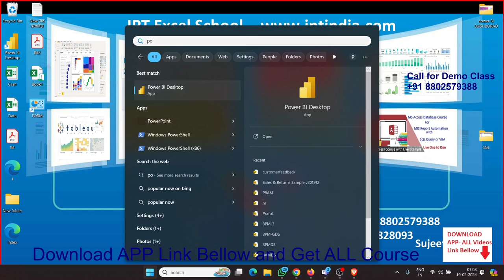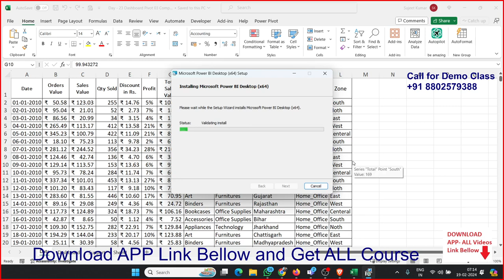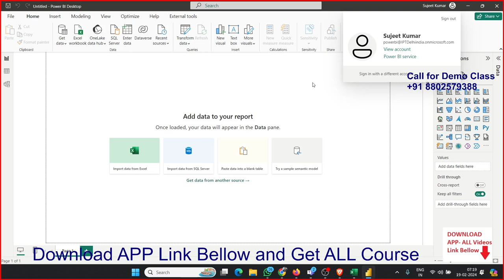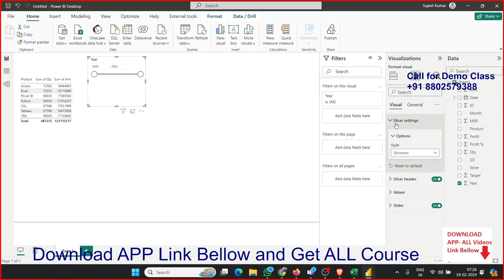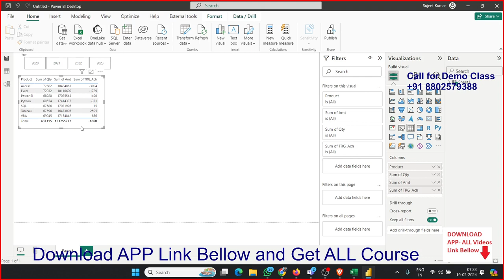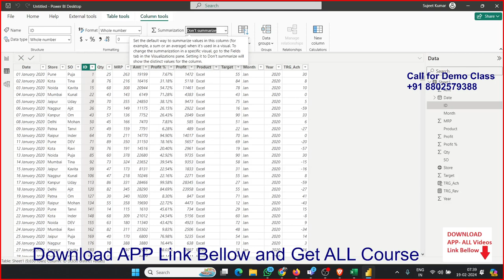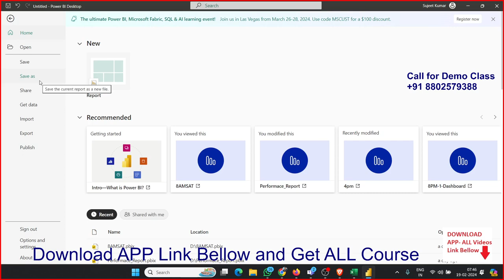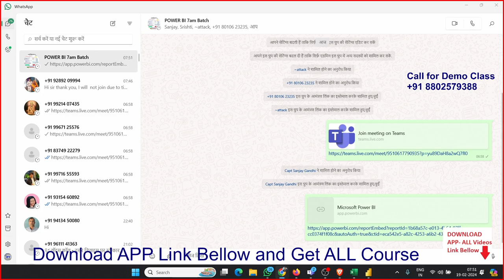Power BI Classes - Day -1